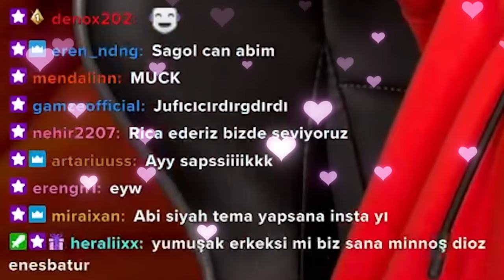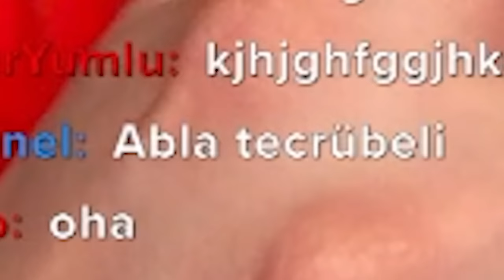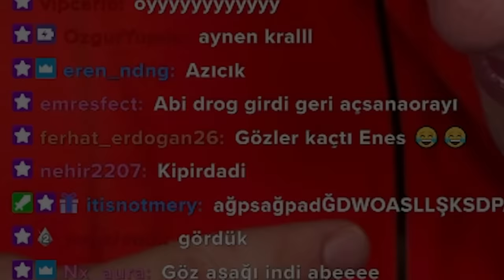GÜLMEK İÇİN İZLE... #2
Ben Enes Batur, en fav serim *gülmek için izle*, Tr nin en iyi talkshow stand-up late night showu 🤏🏿

valla ben çekerken çok eğlendim umarım seversiniz Manga Z ye selam olsun.